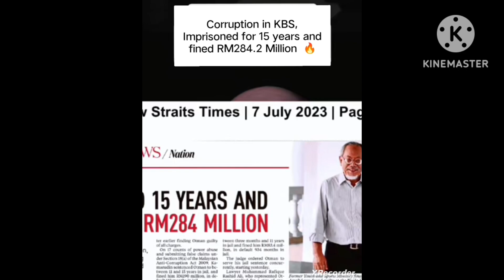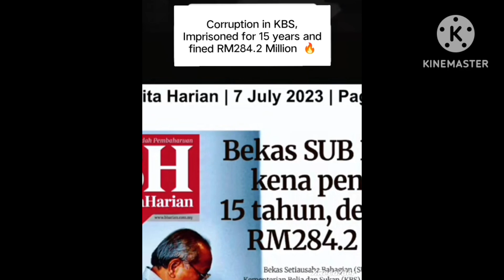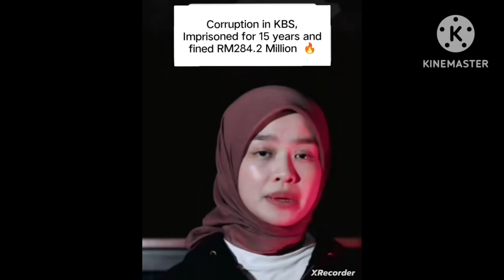Rasuah Masyarakat dan Kerajaan bersatu peranginya